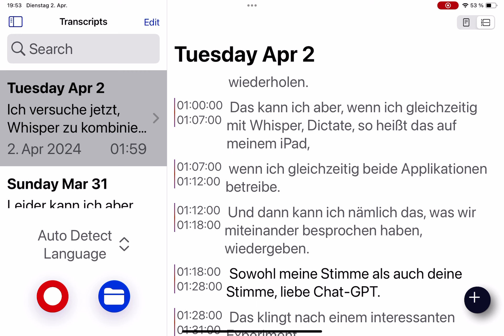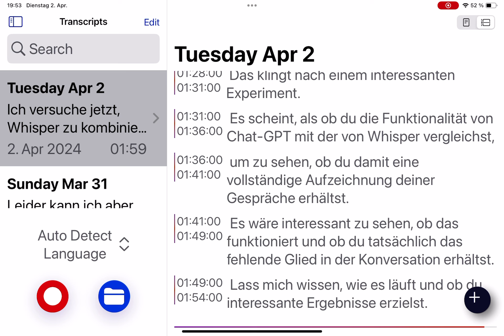ChatGptCombiningWithWhisper@MultiAiChat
Liebe Stenofreunde , liebe FbFreunde: Im vorliegendem Video
lernt ihr einen Trick, wie man mithilfe von zwei iPad Apps die Vorteile von ChatGpt mit denen von Whisper kombiniert.

Wenn ihr von ausserhalb auf dieses Video und Kontext zugreifen wollt, dann geht dies bereits jetzt über die Google Suche

ihr mehr davon haben möchtet. EN oder DE?